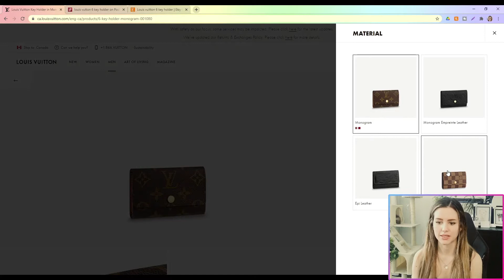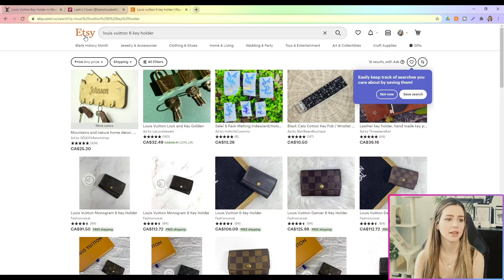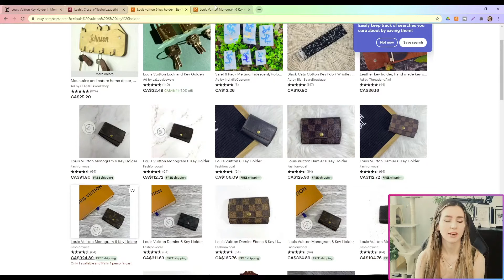Are Designer Bags Worth It? 💲👜💲 Starting a Luxury Bag Collection 🤩Luxury Handbag Investment 🤩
Thinking about getting started in buying luxury designer handbags? I've done the research for you 😉

Luxury handbags are a great investment that carries value and you might even be able to make money owning and wearing them!

Are Designer Bags Worth It?
Starting a Luxury Bag Collection
Luxury Handbag Investment